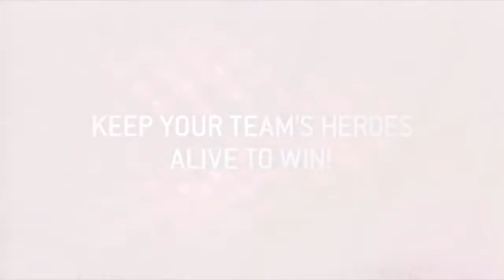Resident Evil_ Operation Raccoon City - Heroes mode trailer.mp4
For 100 % Free Video Games, 100 % Free Gifts and More on WEB